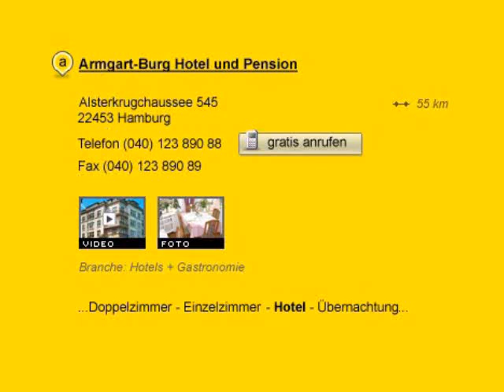Gelbe Seiten Werbung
Ganz einfach und ganz kostenfrei. Gelbeseiten.de